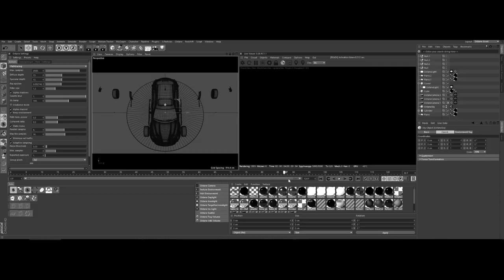BACKSTAGE со съемок рекламного ролика для FormaCar с участием сразу трех проектов Infiniti DRACO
Всем привет! Как вам такой BACKSTAGE 😎👌❓❓❓

Our company is engaged in the development and production of restyling kits for premium cars.